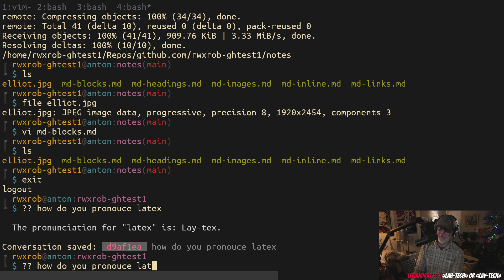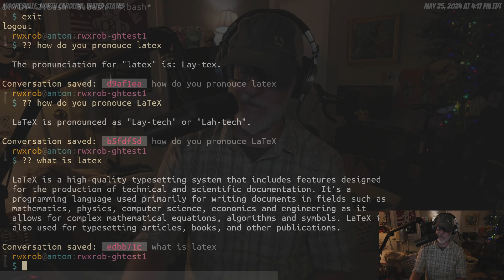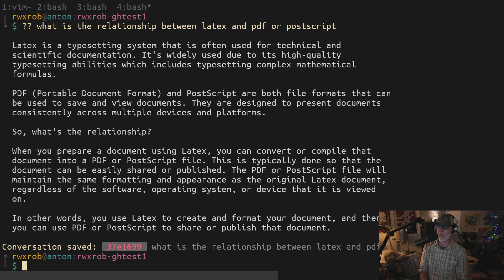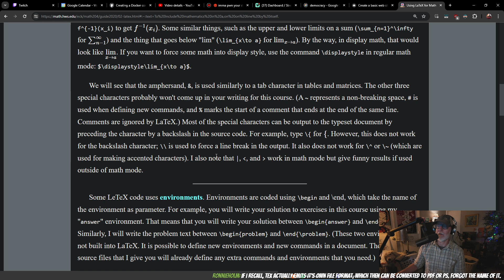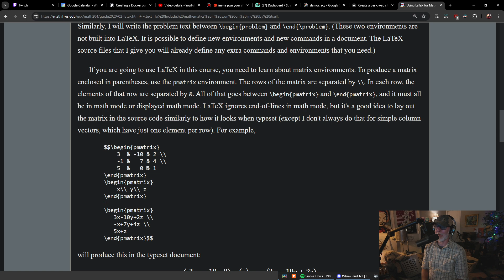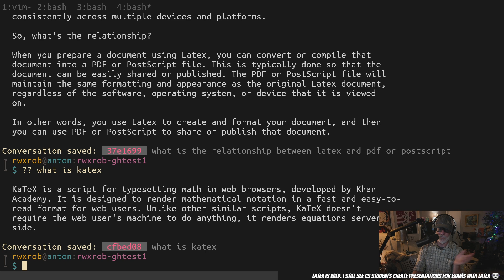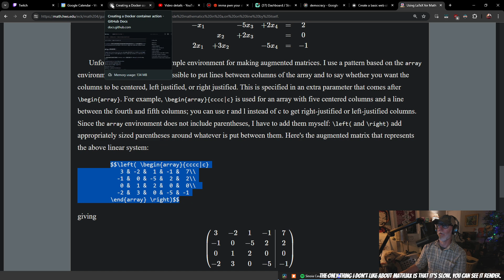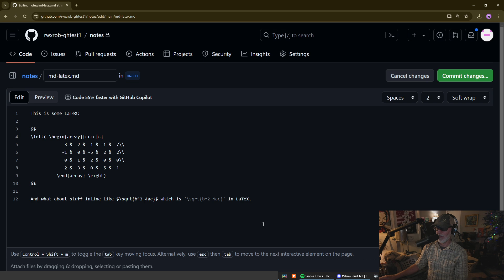👨‍🔬 Learn what LaTeX/KaTeX/MathJax are and when to use